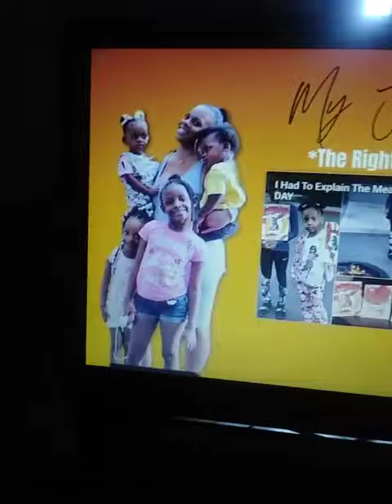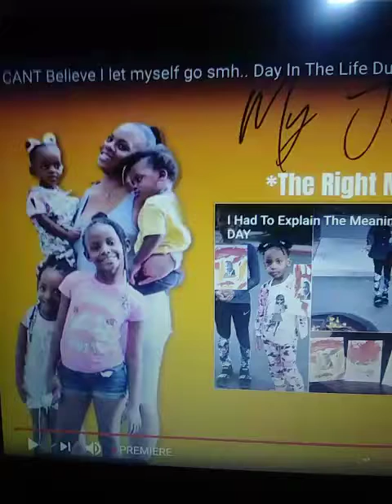My Jazzy Blues